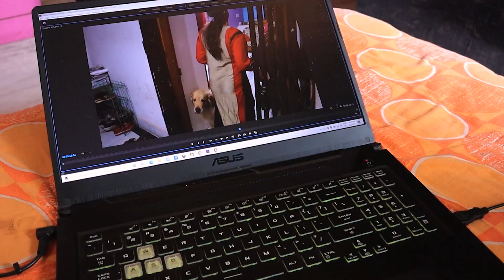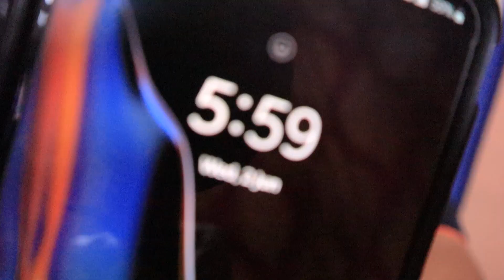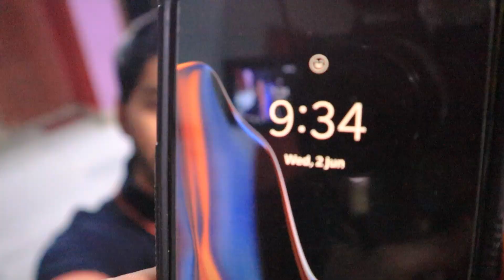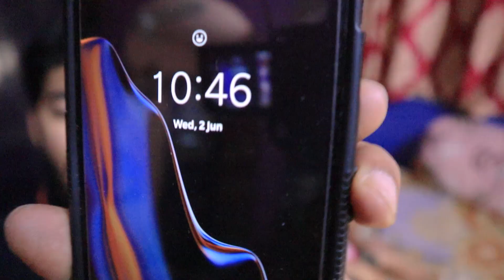ওরে বাবা !! পায়েলের এত ব্যাগ আর জুতো ?? 😱😱